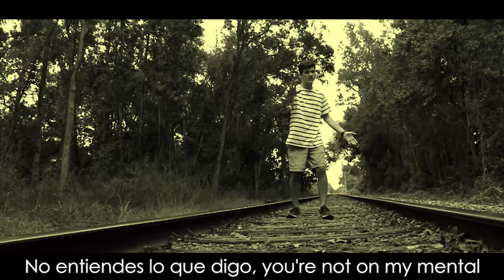Laminar Flow | MUSIC VIDEO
"In fluid dynamics, laminar flow is characterized by fluid particles following smooth paths in layers, with each layer moving smoothly past the adjacent layers with little or no mixing."
Shoutout to Destin from SmarterEveryDay for inspiring this, go watch his videos.
Original beat by Urban Nerd Beats
Mixed by me
Filmed by Juan and Zahier